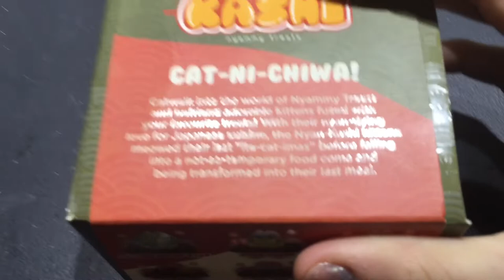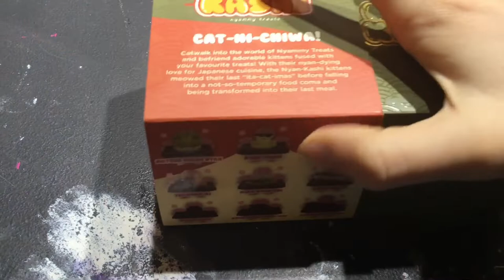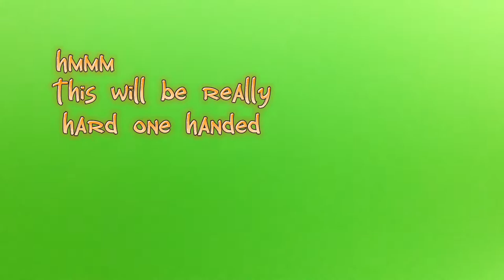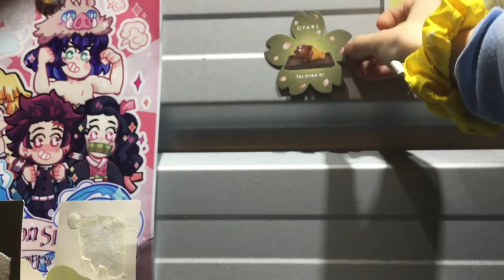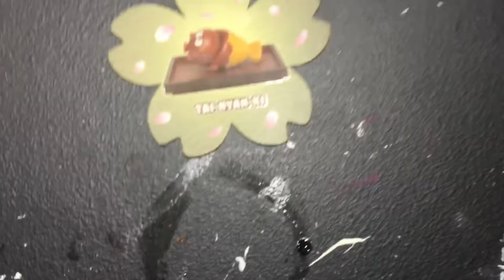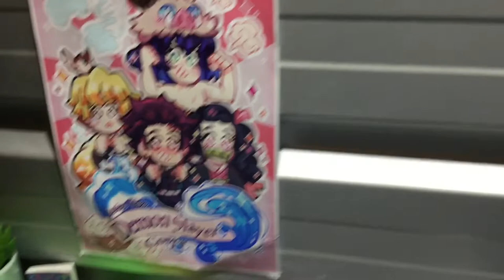unboxing nyan kashi!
hai everyone!! :) today we are unboxing a nyan kashi! :)